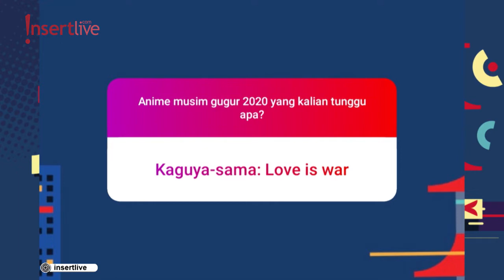Nungguin Anime 'Kimetsu No Yaiba'???Tenang Manda Punya List Anime Musim Gugur Favorit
Konichiwa Jpopers! Siapa nih yg masih suka nonton Anime di masa-masa seperti sekarang ini? Tenang, kalau kalian lagi cari-cari referensi list anime yg favorit nah pas banget sama episode Insertlive Jpop kali ini. Simak ya...

Kunjungi website kami di dan lihat video Jpop lainnya di sini